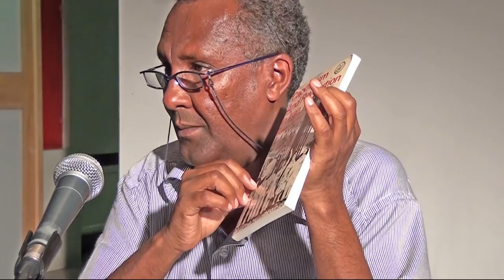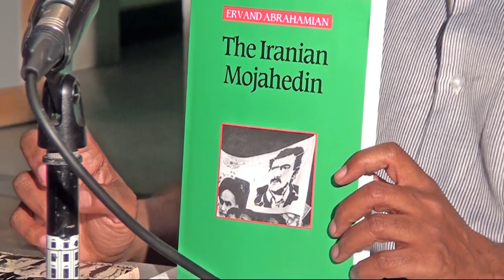Iran : From Ally to Rogue State and back again ? - Mohamed Hassan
The recent history of Iran – heir to one of the most ancient civilisations of history: the Persian Empire – is one of dramatic developments. When the democratically elected Prime Minister Mohammad Mossadeq nationalised Iranian oil in the fifties, the CIA cooked up a coup to get rid of him For the 25 years of Reza Shah’s dictatorship, Iran was a trusty ally of the US, until a popular rising brought him down in 1979. Thereupon the ayatollahs succeeded in gaining power and turning Iran into an Islamic Republic. Why was it that Washington was unable to digest that? And what about the recent thaw in relations between Iran and the West: what brought about this change of course?

Video from a serie of lectures organized by intal. The seventh in a series of talks with Mohammed Hassan.

De recente geschiedenis van Iran - erfgenaam van een van de oudste beschavingen ter wereld: het Perzische Rijk - is er één van dramatische ontwikkelingen. Toen de democratisch verkozen Mohammad Mossadeq in de jaren 1950 de Iraanse olie nationaliseerde, bekokstoofde de CIA een staatsgreep om hem uit het zadel te lichten. Onder de dictatuur van Reza Shah was Iran 25 jaar lang een trouwe bondgenoot van de VS. Tot een volksopstand hem in 1979 ten val bracht. Daarop slaagden de ayatollahs erin de macht te grijpen en van Iran een Islamitische Republiek te maken. Hoe komt het dat Washington dat niet kon verteren? En wat met de recente dooi in de relaties tussen Iran en het Westen: vanwaar die koerswijziging?

De zevende conferentie in een reeks van acht met Mohamed Hassan, georganiseerd door intal GMO.